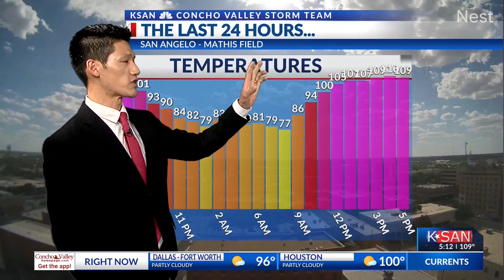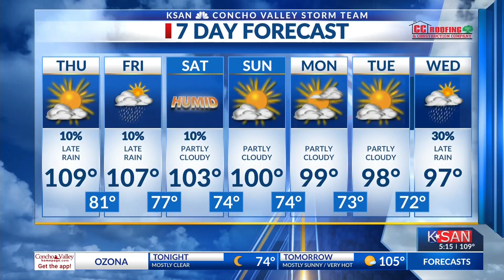KSAN Evening Weather Outlook: Wednesday August 21st, 2024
Excruciating heat oppresses the Concho Valley as excessive heat warnings keep things dangerously hot.